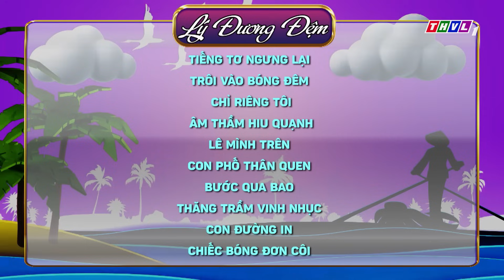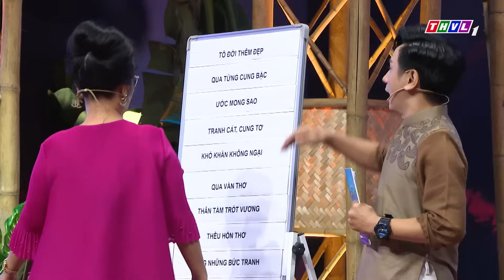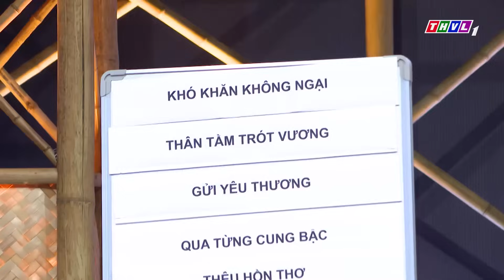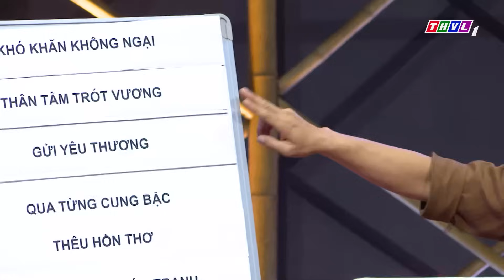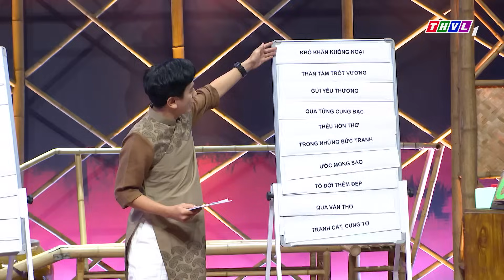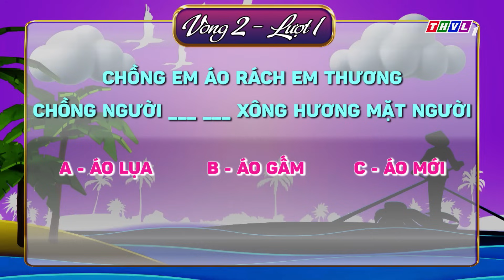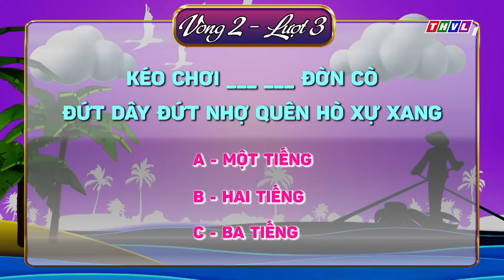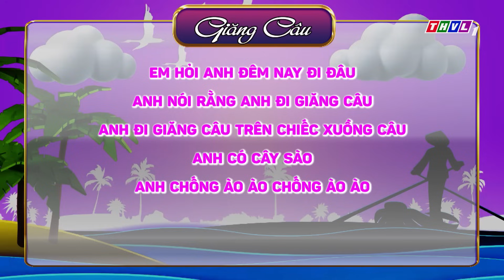Vui cùng điệu lý câu hò 2023 - Tập 47: DV Ngân Quỳnh - Ca sĩ Đào Ngọc Sang và phần thi đầy VUI NHỘN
Chào đón hai nghệ sĩ khách mời đến với Vui cùng điệu lý câu hò: nghệ sĩ Ngân Quỳnh và ca sĩ Đào Ngọc Sang.
📺Đón xem chương trình “VUI CÙNG ĐIỆU LÝ CÂU HÒ”
⏰Lúc 19h10 Thứ Hai hàng tuần trên THVL1